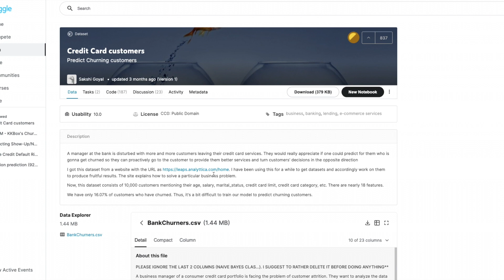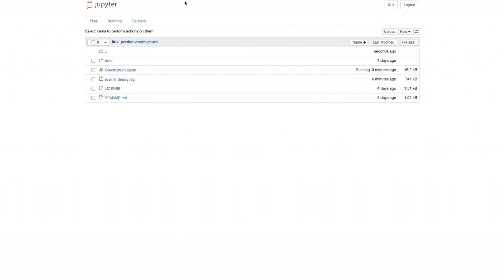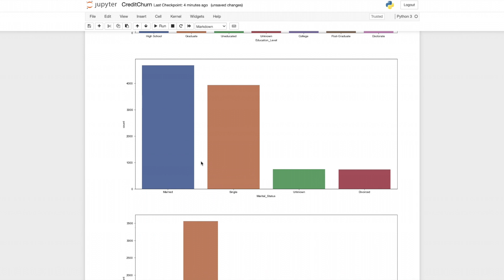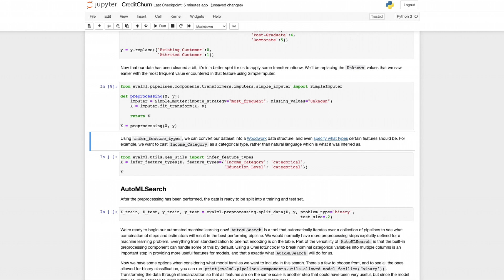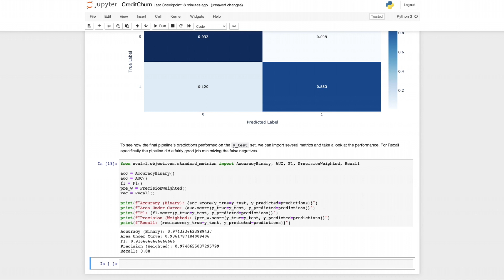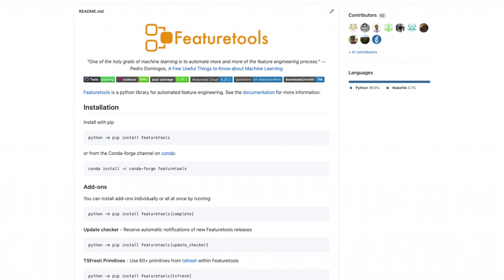Automodeling with EvalML: Bank Customer Churn | Alteryx Open Source Software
Parthiv Naresh, a senior software engineer at Alteryx, walks through the use of EvalML – an open-source automodeling library written in Python. Parthiv uses EvalML in this step-by-step tutorial to predict when a bank customer is going to churn.

For more information on EvalML, visit our GitHub